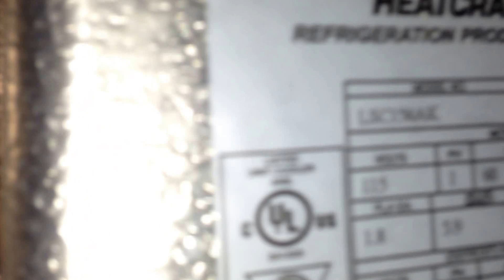iWize HOW TO: ECM Walk-In audit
This video will show you how to properly audit walk-in coolers and freezers for EC motors and fan controls.